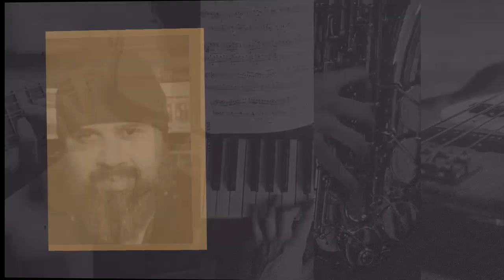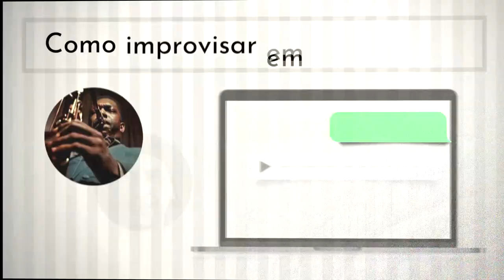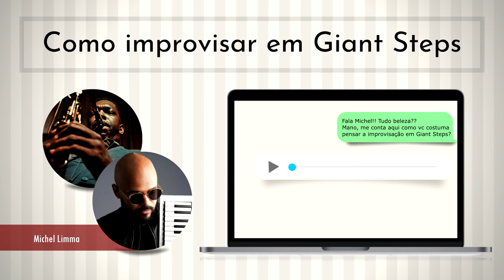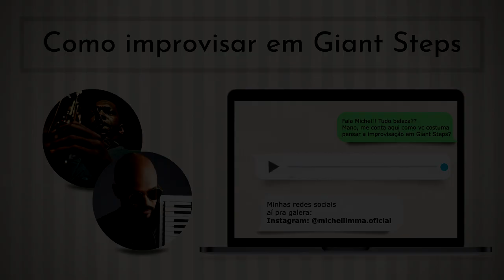COMO IMPROVISAR EM GIANT STEPS - EP03 | Eduardo Machado e Michel Limma